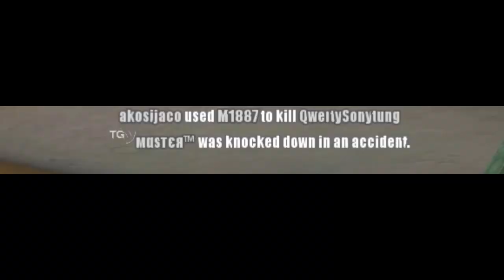DROID FUNNY MOMENTS! (BAKLANG DROID!)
ING: JamSuit
       :JamSuitYT
Server: PC-Asia